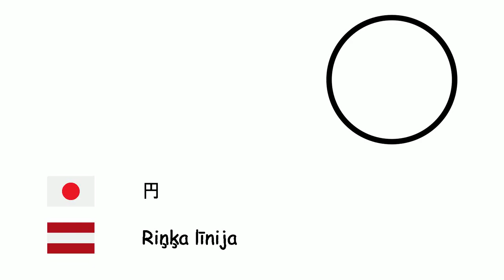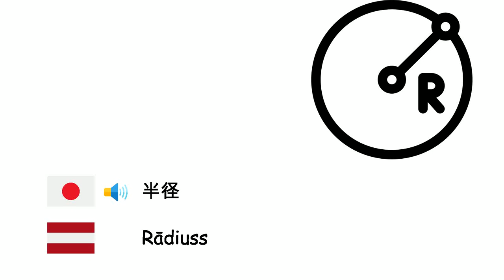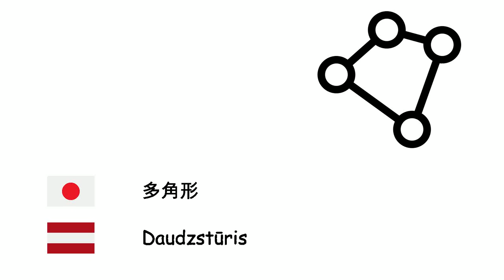幾何学 (ラトビア語) (ja-lv)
Fone TV
ja-lv-10
Ģeometrija (Latviešu valoda)
円 - Riņķa līnija
長方形 - Taisnstūris
正方形 - Kvadrāts
角錐 - Piramīda
三角形 - Trīsstūris
円柱 - Cilindrs
五角形 - Piecstūris
平行四辺形 - Paralelograms
角度 - Leņķis
正六面体 - Kubs
角柱 - Prizma
半径 - Rādiuss
径 - Diametrs
直線 - Taisne
点 - Punkts
球面 - Sfēra
面積 - Laukums
円周率 - Pī
体積 - Tilpums
曲線 - Līnija
対称性 - Simetrija
多角形 - Daudzstūris